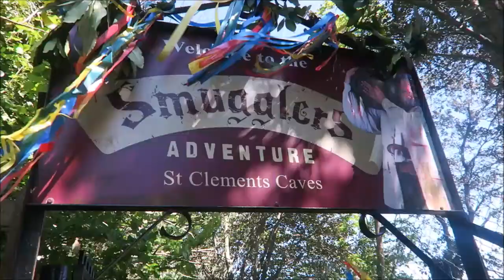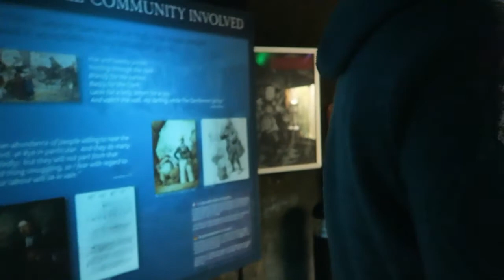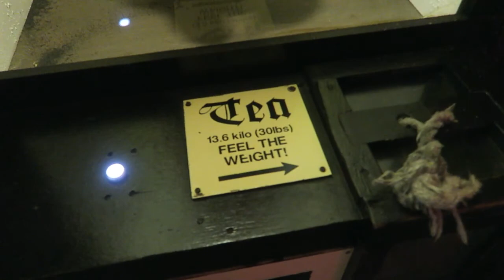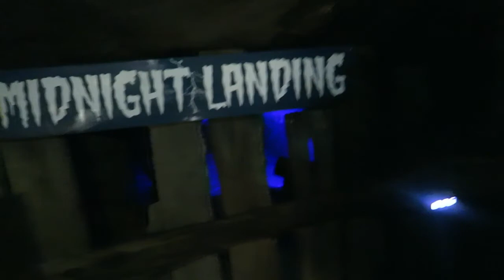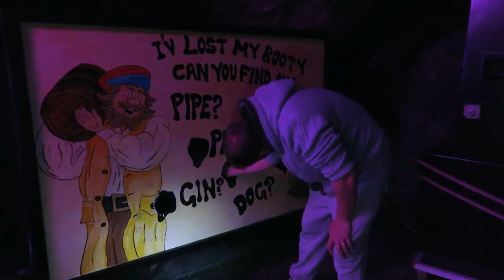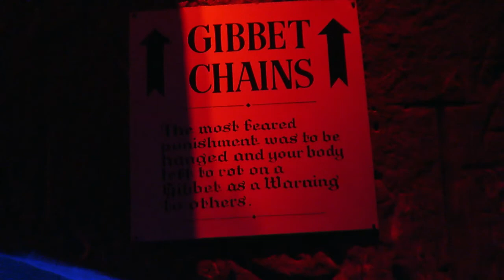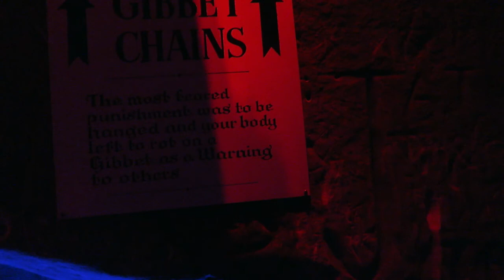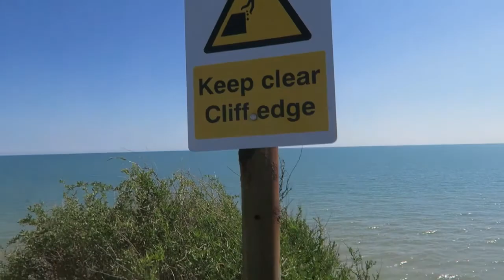A DAY AT THE BEACH | SMUGGLERS ADVENTURE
Hey guys, bit of a long one today, but hope you all enjoy still :)

Hope you all have a fantastic bank holiday weekend!! Mwah xX